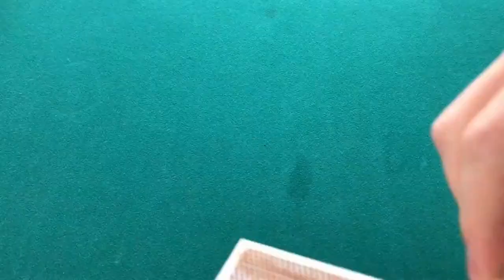Life Hacks 2020 -Tips and tricks - Simple ideas